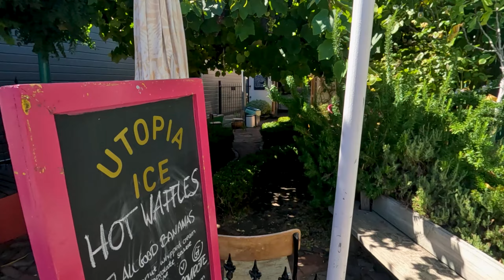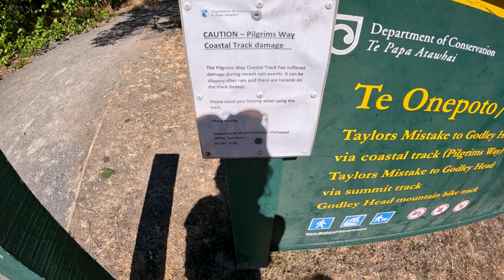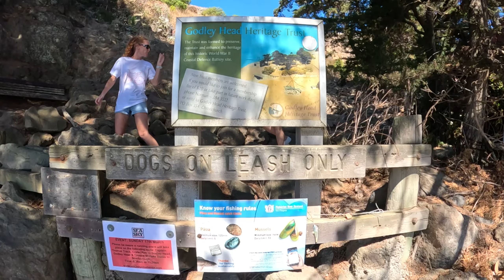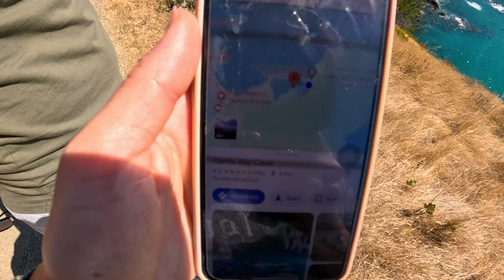LOCALS TOLD US TO SEE THIS! Christchurch's Hidden Gem? Sumner Beach And Godley Head | New Zealand 🇳🇿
Let's take you on a bit of adventure to the outskirts of Christchurch, some beautiful, underrated spots that many don't visit as tourists. Sumner Beach is a mini paradise followed by the fantastic coastal cliffs of godly hills. We revisit Christchurch as you guys recommended some spots we missed.